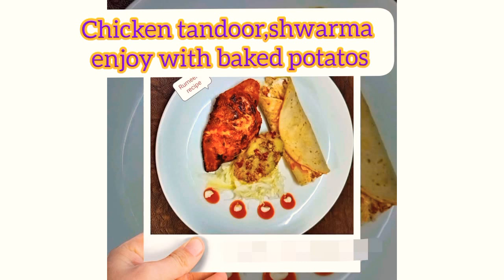food photography and food presantation😍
Food presentation is the art of modifying, processing, arranging, or decorating food to enhance its aesthetic appeal.
Did you know that before the food ever touches your tongue you’ve already tasted it? that may sound impossible, but we visually taste our food long before we ever taste it in our mouths. As you see a waiter carrying your plate to your table to begin deciding how the meal will taste based on how the food looks. In simpler terms, this visual tasting experience comes down to good or bad food presentation. If the food looks appetizing, you’re more likely😍 to want to try it and enjoy it when you do.😋The entire experience starts from the moment the food arrives on your table. Your eyes see the delightful presentation triggering your taste buds, while your nose inhales the divine aroma. Then, your hands get into the game, touching and feeling the food, and only at last – your tongue tastes it. As you can see, every aspect of the experience plays a crucial role in determining the overall experience.😊